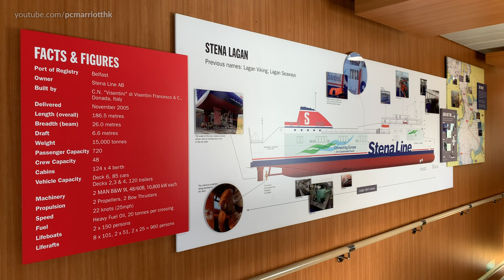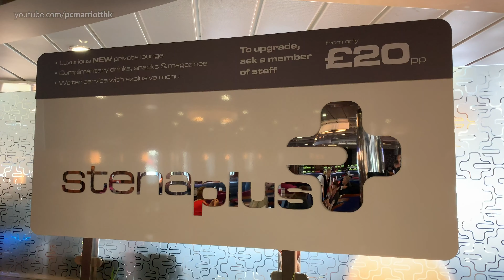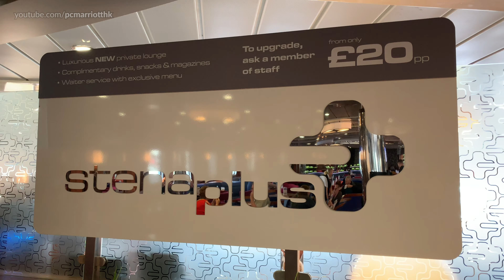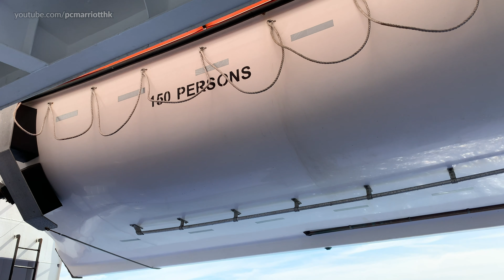Stena Line Ferry (Lagan). Belfast, Northern Ireland to Liverpool. Public Deck Area - 26/7/2019 [4K]